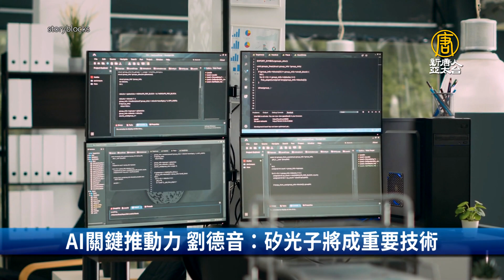AI關鍵推動力 劉德音：矽光子將成重要技術｜財經100秒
🔸AI關鍵推動力 劉德音：矽光子將成重要技術
🔸美2月核心PCE年增2.8％ 鮑爾：仍在抗通膨
🔸微軟和OpenAI擬斥巨資採購晶片 打造超級電腦
🔸改變會員購物方式 Costco將開設新類型門市